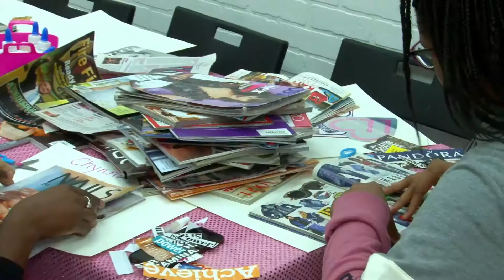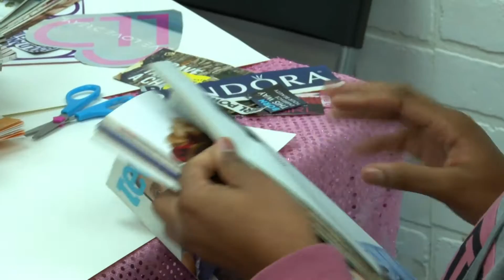ISABELS EMPOWERING QUEENS TEEN VISION BOARD PARTY